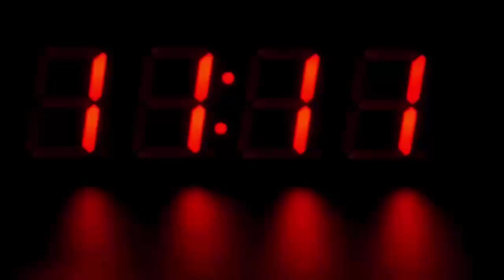अभी अभी : तारक मेहता के फैन के लिए बेहद बुरी खबर, मच गया सन्नाटा...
Mayur Wakani aka Sundar, who was seen in TV's very popular comedy show 'Taarak Mehta Ka Ooltah Chashma', was found infected with the corona virus in the past. Now after him another character has become corona positive. Indeed, Mandar Chandwadkar, who appears on the show, has been infected with the Corona virus. According to the news that surfaced, 'Mandar had his test done and his result has come positive on Friday.' According to the information received in this case, apart from the health of Mandar, this concern is being told for the producer of the show Asit Modi too. These days, all the tracks running in the show were focused on Bhide and his family, but the makers may have to change their track for a sudden story.